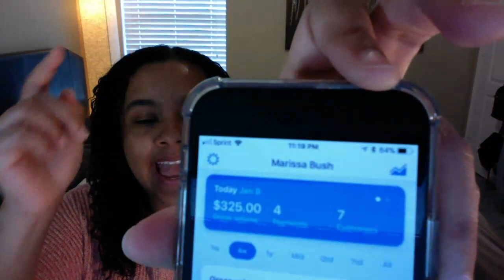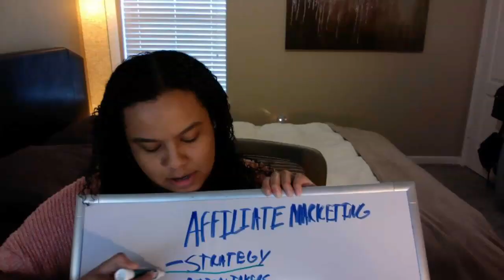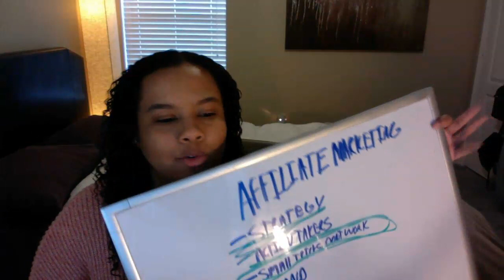AFFILIATE MARKETING 2020 What YOU Need To BE AWARE of..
In this video I talk about affiliate marketing 2020.  I'm going to share my thoughts on Affiliate Marketing in 2020 and my predictions for where the future is headed with this business model.if you've been wanting to learn how to start affiliate marketing for beginners 2020 than this video is for you. I break down 4 affiliate marketing tips for 2020. this is a great affiliate marketing beginners guide 2020 to actually getting results!